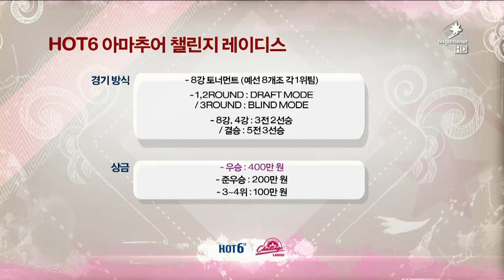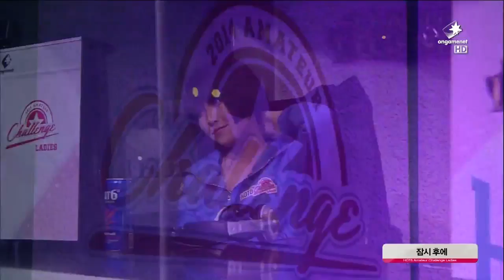HOT6 LOL 아마추어 챌린지 레이디스 4화 1부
HOT6 LOL 아마추어 챌린지 레이디스

매주 토요일 오후1시 / 목요일 오후 4시 온게임넷 본방송
LOL 여신들 모두 모여라! 미모와 실력을 겸비한 그녀들이 온다!!

1080p FULL HD 사이즈로 보기를 클릭하세요!